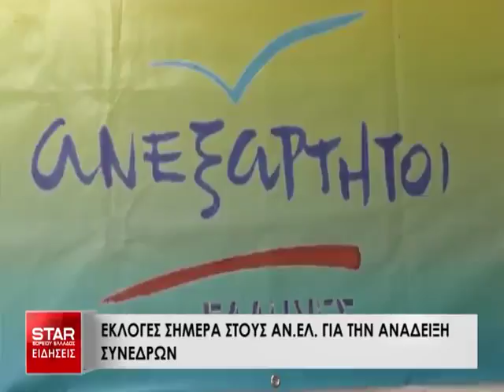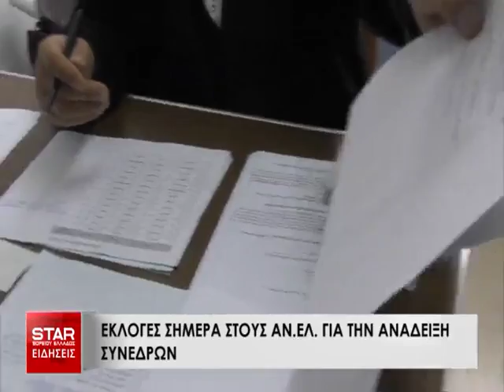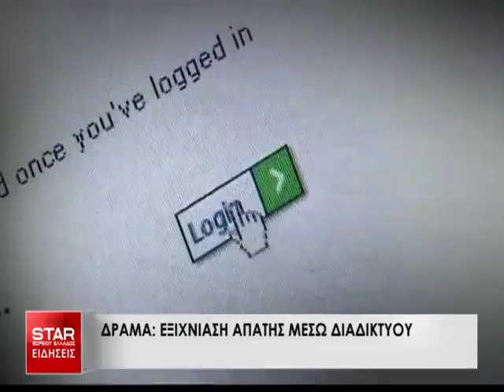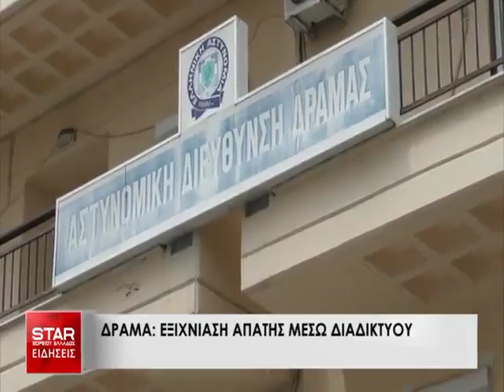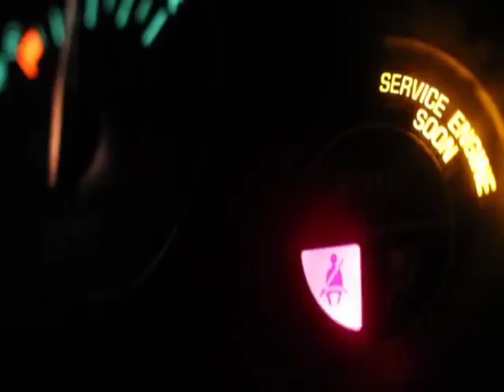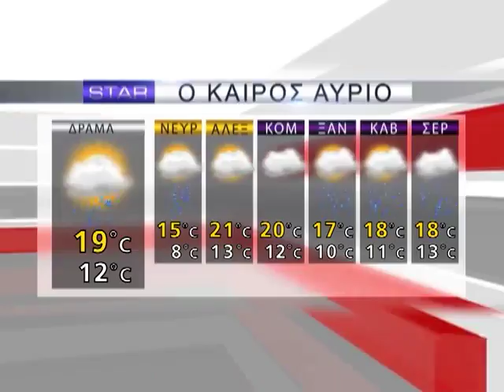Δελτίο Ειδήσεων STAR B.Ελλάδος 22 Οκτωβρίου 2016